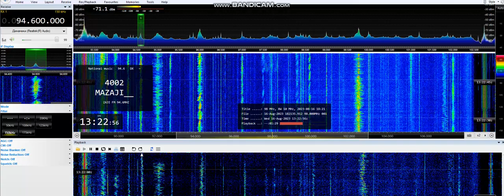(Double hop) 94.6 Mazaji FM, Al-Khisah 3293km (16/08/23 13:28 UTC))